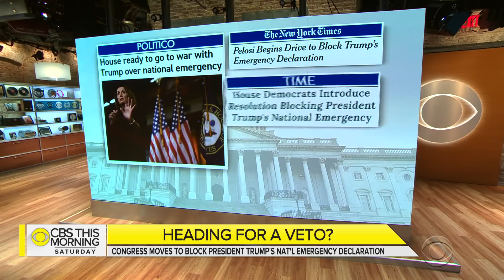Mueller report probably won't be released next week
Politico White House reporter Gabby Orr joins "CBS This Morning: Saturday" to discuss the potential criminal case New York prosecutors are preparing against Paul Manafort, when Special Counsel Robert Mueller's report on Russian election interference will likely be made public and Bernie Sanders' announcement that he will be running in 2020.